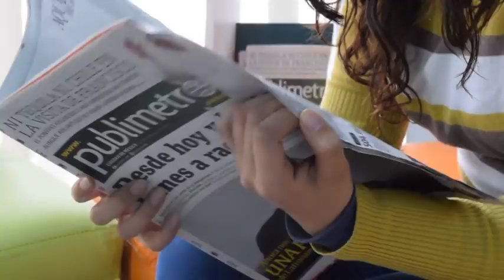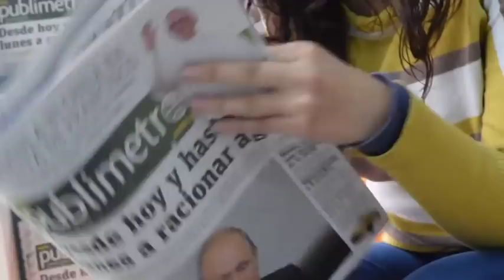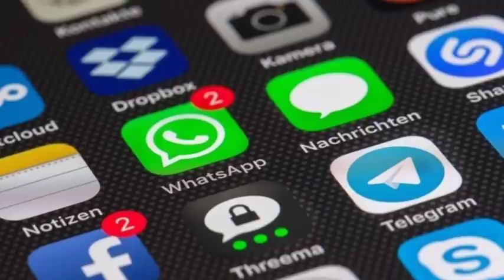سعودی وزارت الصحت کی نئی ایپ ڈیٹ جاری حالات تنگ ہونے لگے۔۔